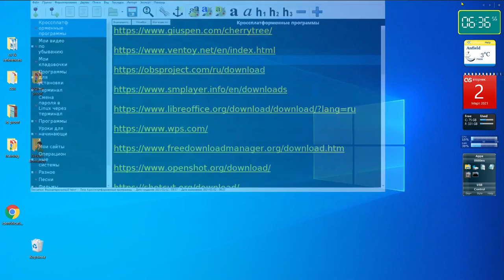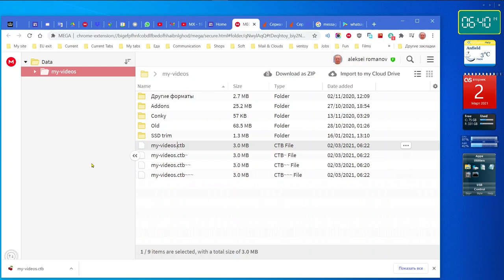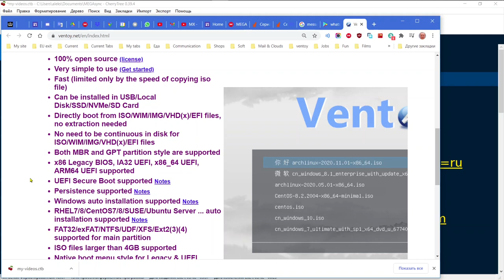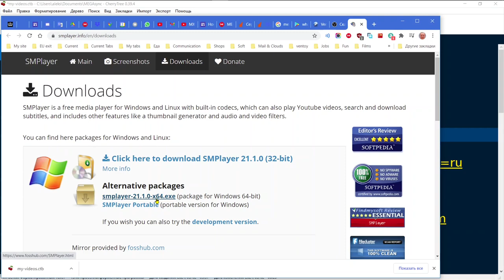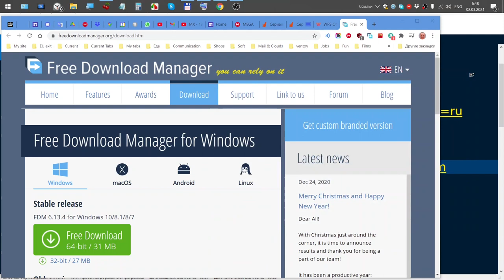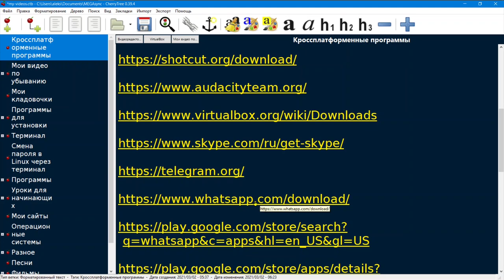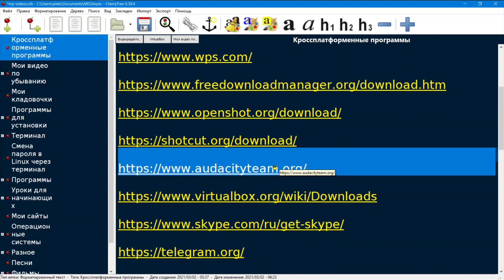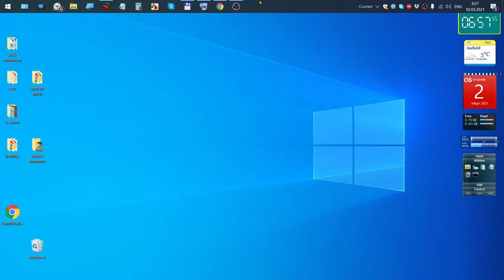Что такое кроссплатформенность ?